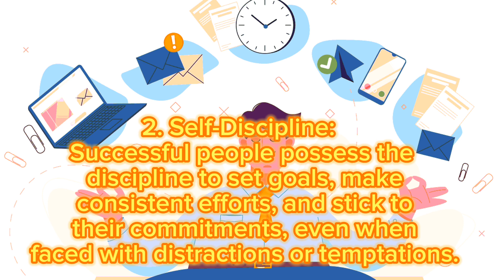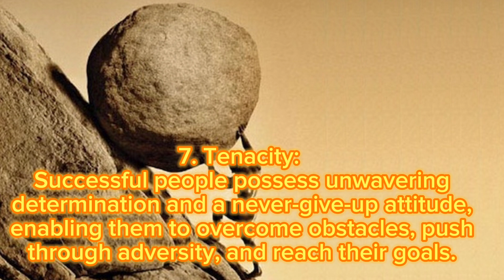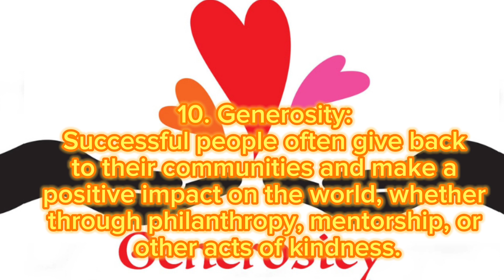100% success key of life||motivational speech for success in life||motivation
100% success key of life||motivational speech for success in life||motivational speech||motivation

best motivational movies in hindi
best motivation
best motivation for study
motivational quotes
motivation quoteshala
motivational quotes status
how to motivate yourself for studying
how to motivate yourself
how to motivate yourself to workout
how to motivate students in the classroom
how to motivate for study
how to motivate
how to motivate children to study
how to motivate myself to study
sandeep maheshwari motivational
sandeep maheshwari motivational speech for study
sandeep maheshwari morning motivation
abdul kalam motivational quotes in english
abdul kalam motivational speech for students
abdul kalam motivational story

 Welcome to Dreams to Reality, the captivating YouTube💫💫 channel that specializes in turning your wildest dreams into tangible realities. Our dedicated team of experts and creative visionaries are here to inspire and guide you on a transformative journey from imagination to achievement.💯

With each video, we invite you to witness the magic of dream realization. From breathtaking adventures to career milestones, we leave no dream unexplored.🎊🎊🏆🎖️🏅

But Dreams to Reality is more than just a channel – it's a thriving community of dreamers. Share your dreams, aspirations, and challenges in the comments section, where our supportive team interacts and provides practical advice. Together, we can overcome any obstacle and make your dreams a reality.✨✨

Join us on this extraordinary journey where dreams become tangible and achievable goals. Dreams to Reality – where your imagination becomes your greatest as set.